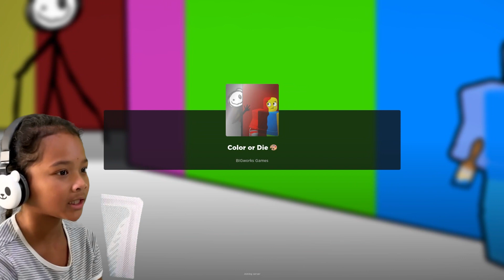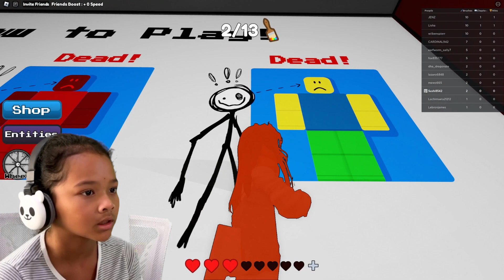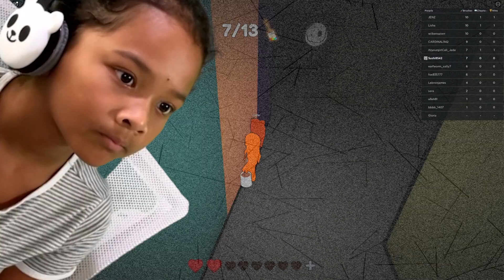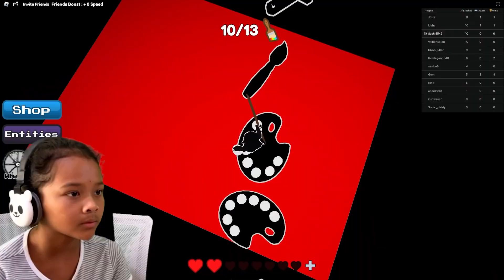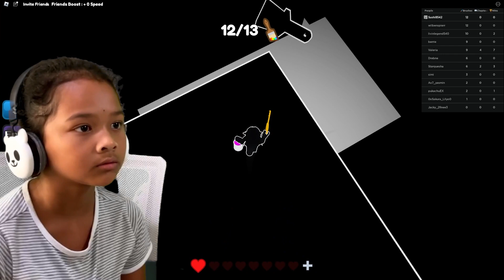Color Or Die | Roblox Horror Adventure! So SCARY!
Dive into the exciting world of gaming on Panda Peach TV! Join me, Lennox, in this thrilling Roblox gameplay and let's play 'COLOR OR DIE' together. 🎮